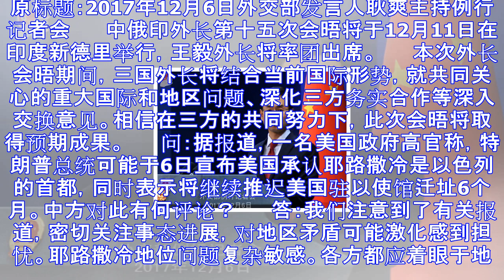《吉林日报》刊登核武器防护常识 外交部幽默回应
原标题：2017年12月6日外交部发言人耿爽主持例行记者会 　　中俄印外长第十五次会晤将于12月11日在印度新德里举行，王毅外长将率团出席。 　　本次外长会晤期间，三国外长将结合当前国际形势，就共同关...